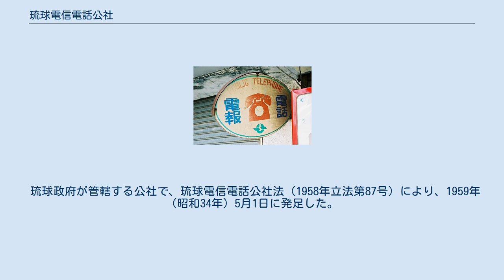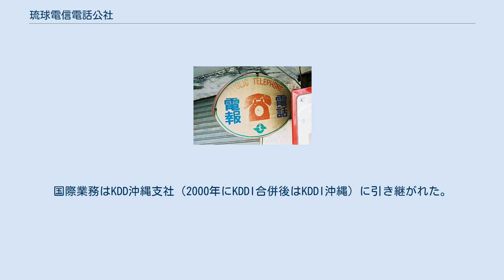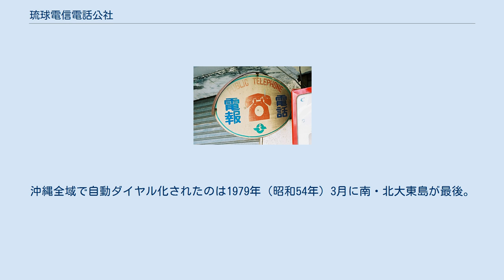琉球電信電話公社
琉球電信電話公社（りゅうきゅうでんしんでんわこうしゃ）は、復帰前の沖縄において、電信電話事業を独占的に経営していた琉球政府の公社である。
 琉球政府が管轄する公社で、琉球電信電話公社法（1958年立法第87号）により、1959年（昭和34年）5月1日に発足した。
資本金は200万ドルで、琉球政府より電信電話事業の業務を承継した。
アメリカからの交換機の導入を断り、日本側の交換機を導入するなど、本土復帰を念頭においたネットワーク整備が行われた。
その後、1964年（昭和39年）に本土-沖縄間のマイクロ回線開通、1968年（昭和43年）の無電話地域解消などの業績を残した。
 マークは本土の日本電信電話公社（電電公社）とまったく同じだが、マークの上部に「R」の文字が白抜きでついている。
 復帰後は、日本電信電話公社が琉球電信電話公社の権利義務を承継したが、そのうち国際電話に関する設備は、電電公社から国際電信電話株式会社（KDD。現KDDI）に譲渡された。
また、職員は、国際電話に従事する者の多くがKDDに移籍し、その他の者は電電公社の職員となった。
 琉球電信電話公社の国内業務は電電公社沖縄電信電話管理局（電電公社民営化後はNTT沖縄支社→NTT沖縄支店→NTT西日本沖縄支店）に引き継がれた。
国際業務はKDD沖縄支社（2000年にKDDI合併後はKDDI沖縄）に引き継がれた。
 琉球電電発足後、沖縄本島内全市と一部の町村のほか、宮古島・石垣島・久米島にも設置された。
復帰後には電電公社に引き継がれたが、民営化によるNTT発足後1989年に支店・営業所に名称変更、NTT再編の1999年までにすべて廃止された（那覇市と浦添市に集約）。
現在でも「電話局前」のバス停が存在しているところもある。
 沖縄本島 沖縄本島内は1970年（昭和45年）までに全域が自動ダイヤル化されたため、すべての地域に市外局番（那覇局は市内局番も）がつけられた。
復帰前の琉球電電時代は自動ダイヤル化後電話番号は7桁（1971年5月以降、那覇局の市内局番が2桁になったため復帰までの1年間は8桁）だった。
 1972年（昭和47年）の本土復帰後は復帰前の市外局番をそのまま残した上で桁数を2 - 3桁増やして10桁とし、市外局番は頭4桁が0988・0989・0980を使うことになった（頭3桁の098は宮崎の局番だが、4桁目が2 - 7しか使われていないため空き番号を沖縄で使うようになった。なお市外局番が先に098の3桁だけになったのは沖縄で1990年12月から）。
 現在、那覇市など市外局番が098の地域（沖縄本島中南部および周辺離島など）すべての市町村で市内局番の頭数字が8と9いずれも使われている。
 離島 宮古島・石垣島の各島内では復帰前に自動化されたものの、沖縄本島や本土と即時通話できたのは復帰後で市外局番も復帰後につけられた。
沖縄全域で自動ダイヤル化されたのは1979年（昭和54年）3月に南・北大東島が最後。